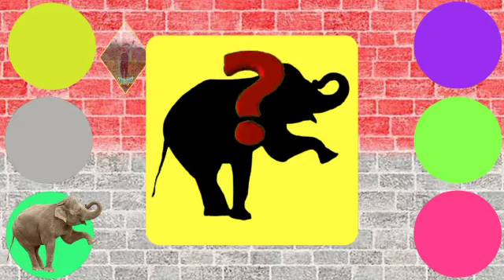CUTE ANIMALS || elephant cute || gajah lucu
TERIMA KASIH